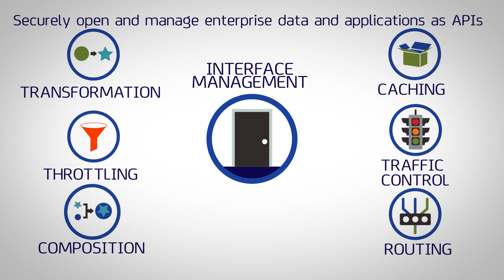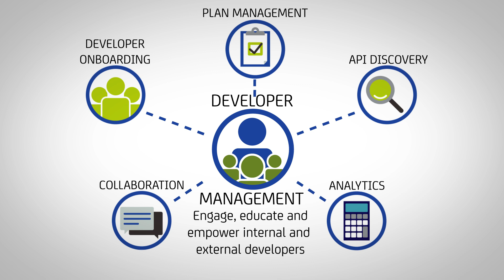Layer 7 API Management Overview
Secure and manage APIs for partner, developer, mobile and cloud access

Enterprises want to use APIs in order to selectively share their backend data and application functionality with partners, developers, mobile apps and the cloud. APIs empower enterprises to maximize connectivity and open new revenue streams. However, opening data and applications via APIs creates a range of new security and management challenges.

Layer 7's API Management Suite of products simplifies these challenges. The API Management Suite provides core functionality for interface, developer, operations and identity management. Layer 7's products can be delivered on premise, in the cloud, via a hybrid model or as hosted services.